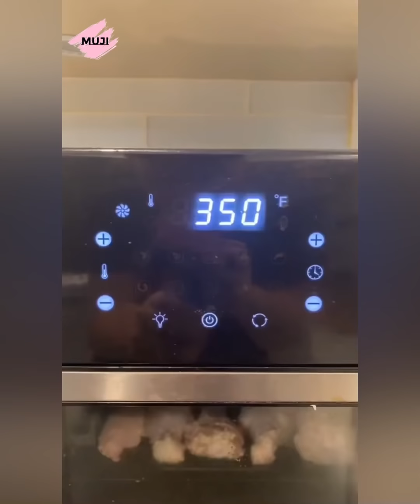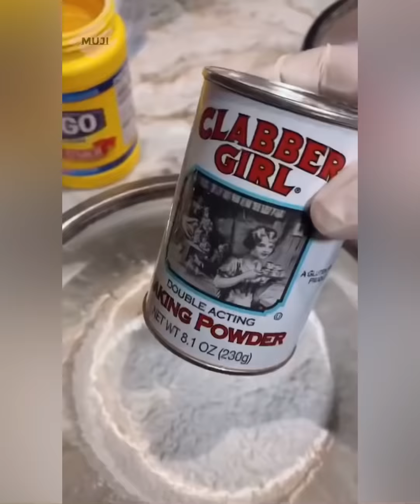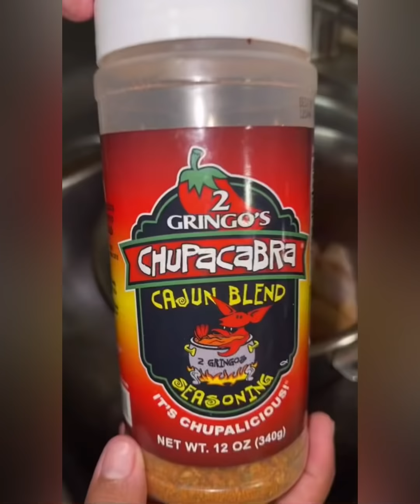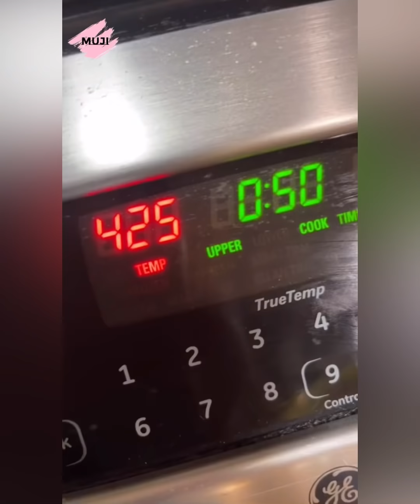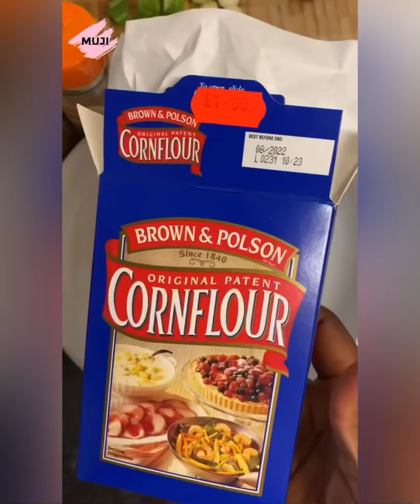🍗 Chicken Wings Storytime 🍗 | Told my boyfriend not to spit in our food 🙅🏻‍♀️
Chicken Wings Storytime